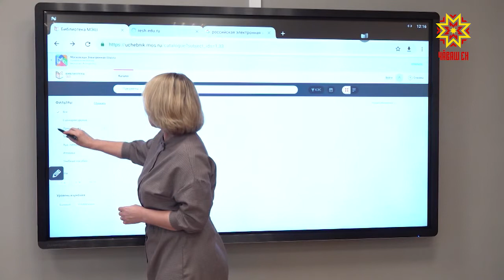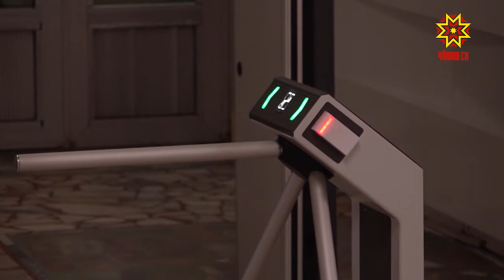Местное самоуправление. Выпуск 11.12.2020